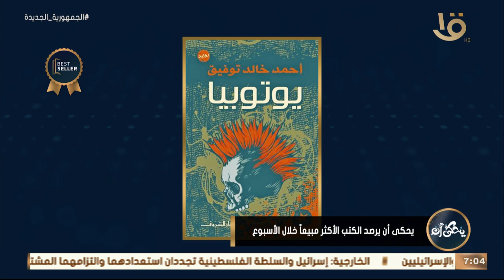يحكى أن يرصد الكتب الأكثر مبيعاً خلال هذا الأسبوع